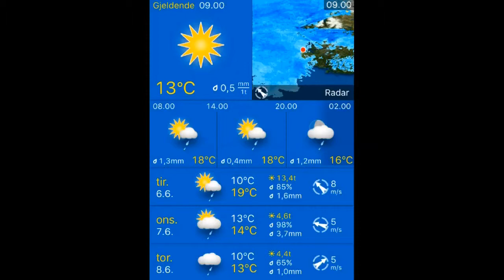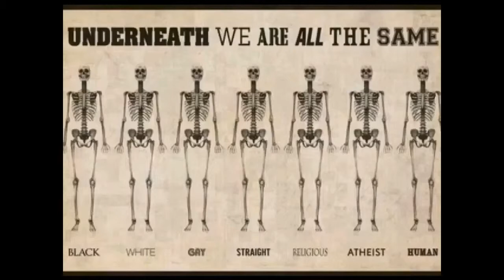Været 06.06.2017, 09.00 Stavanger: sunny, light rain 13°C. Vind:SØ/4 m/s. Regn:0,5mm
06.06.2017, 09.00 Stavanger: sunny, light rain 13°C. Vind:SØ/4 m/s. Regn:0,5mm